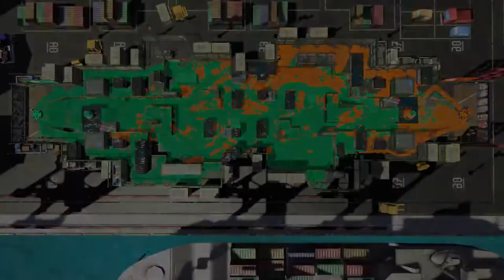Splatoon 2: Last-second success in Rainmaker [12(5)-8, Clash Blaster Neo]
Rushing to the Rainmaker almost never works, so occasionally I try something different. This battle, I'm inking an escape route, just in case. Not much time is wasted at this point in the battle, I charge my Special, and still am in a good position if the other team surges towards us. Which they don't. Everyone's stuck in an impasse at the Rainmaker. The orange team crack first, wanting to make a move, and we splat them quickly. It would seem a bit unfair, really, if we actually got to move the Rainmaker ourselves.

Instead, the orange team keep pushing, getting the Rainmaker a little further forwards, and I get splatted again. Our first push with the Rainmaker barely moves us back to the centre, but at least we not being pushed back. I take my escape route and am cautious about the possible presence of am ambusher, who thankfully isn't here this time, and decide that maybe we should move the Rainmaker a bit more. The obvious path looks blocked, but taking it around the side doesn't work when you have Brushes watching.

I ink the second escape route, which we may actually need soon, and get some Tenta Missiles launched at last. They don't do anything obvious, but they should keep the inklings moving. My squidmates move the Rainmaker a bit more, and I hold our flank, looking for opportunity and finding it around corners with my Clash Blaster. The Bamboozler is pretty threatening in the right hands, as I've found out, so I don't trifle with them, but I do wonder where the Rainmaker is.

All looks clear where I am, but it must be busier behind me. I track backwards to help out, but it looks like things have cleared up by the time I get there. The Rainmaker is moved forwards quickly, giving us the lead. My support runs out when a Splat Bomb is rolled to my feet while I'm looking up, and my squidmates don't last much longer. Our absence lets the orange team strike back immediately, and my choice of route doesn't help stop them.

The orange team surge past our attempt just moments before, giving us a lot of work to do. At least our two flanks are inked, letting me not just defend but attack whilst pressed back near our base. The Rainmaker remains untouched and is reset, which is a decent result for us, better still that we took the time to regain turf control, so the orange team can't just waltz back our way. Indeed, the path ahead looks good, so I grab the Rainmaker and try to move it myself.

I get quite far, further than I thought I would, and try to just sneak it further to steal the lead. But the orange team have a bigger advantage than I thought. Even so, the Rainmaker is now in a good position for us, if we can keep control of the turf just in front of it. It doesn't look good as I super-jump back, but my squidmates have done well in splatting the orange team away whilst being splatted themselves, letting us recover the Rainmaker safely.

I move up to clear the path ahead, but so does a squidmate, so I track back to grab the Rainmaker and make a dash down the green path. But damn those Brushes! We need to dislodge them if we're to get past that choke-point. So whilst my squidmates deal with the Rainmaker, I take the responsibility to clear the Brushes from above. The Clash Blaster is a good weapon for that.

I splat a Brush above, just as it turns in to an Inkjet too, and our combined ink, including a Rainmaker blast, splats the inklings blocking our path. Two of us are splatted, but the path is clear and inked. Just a few seconds in to extra time, and we steal the victory. Woomy!